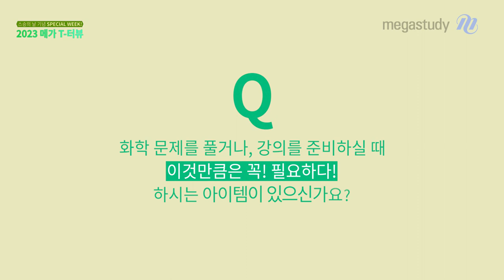이기상, 고석용, 최적 선생님이 말아주는 T-터뷰 어떤데!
오직 메가스터디에서만 볼 수 있는 메가쌤 T-터뷰!
메가쌤의 TMI 궁금하다면? 지금 영상으로 확인해보세요~!